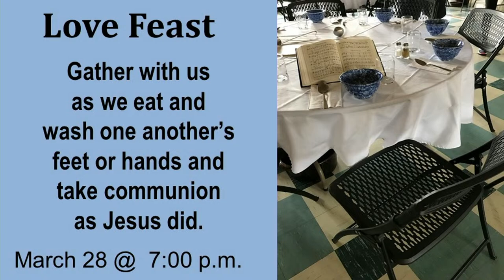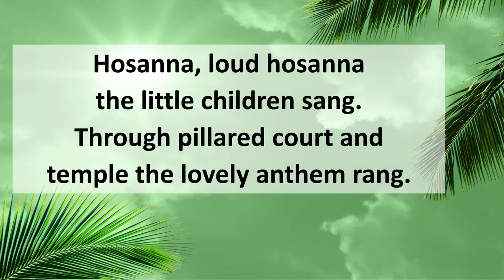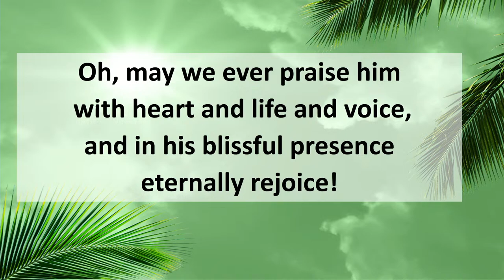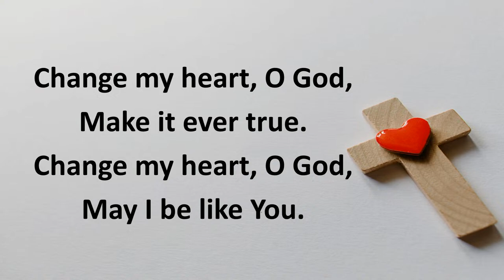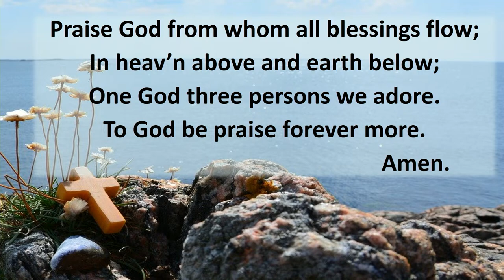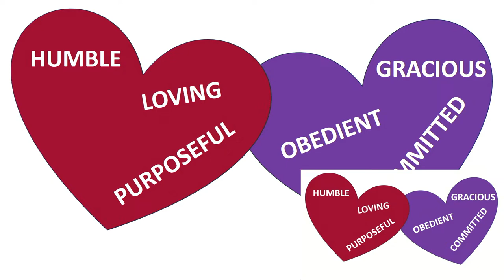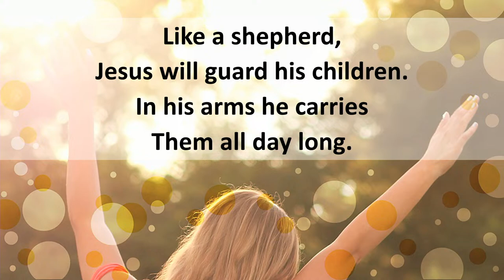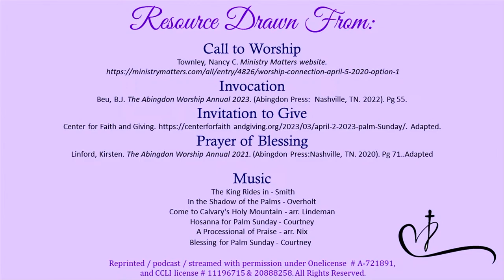Palm Sunday Worship at Mountville Church of the Brethren on March 24, 2024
Resources drawn from

Invocation:
Beu, B.J. The Abingdon Worship Annual 2023. (Abingdon Press:  Nashville, TN. 2022). Pg 55.

Invitation to Give:
Center for Faith and Giving. Adapted.

Prayer of Blessing:
Linford, Kirsten. The Abingdon Worship Annual 2021. (Abingdon Press:Nashville, TN. 2020). Pg 71..Adapted

Come to Calvary's Holy Mountain - arr. Lindeman
Hosanna for Palm Sunday - Courtney
A Processional of Praise - arr. Nix
Blessing for Palm Sunday - Courtney

Reprinted / podcast / streamed with permission under Onelicense # A-721891,